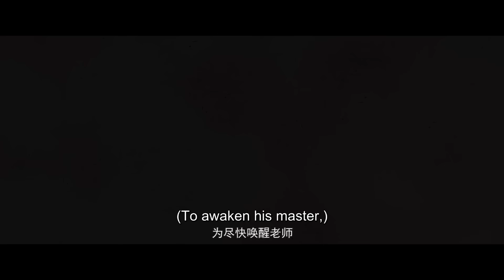🌟ENG SUB | Battle Through the Heavens EP 40 | Yuewen Animation